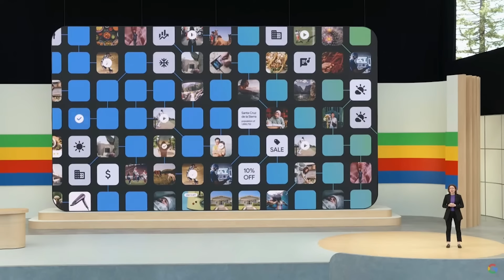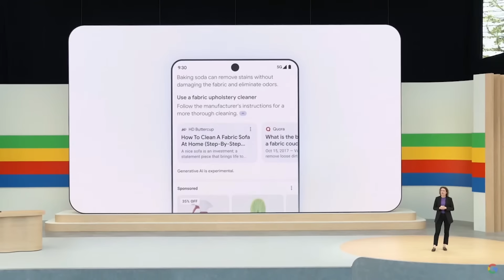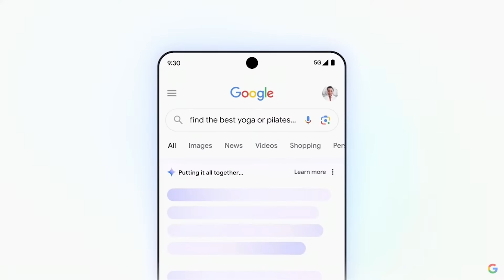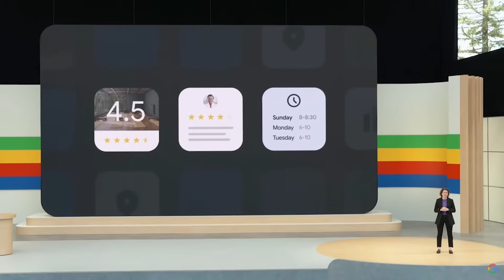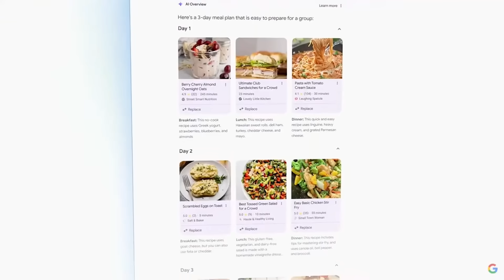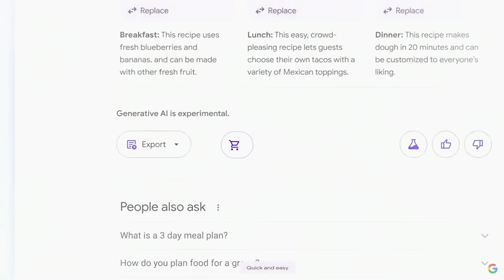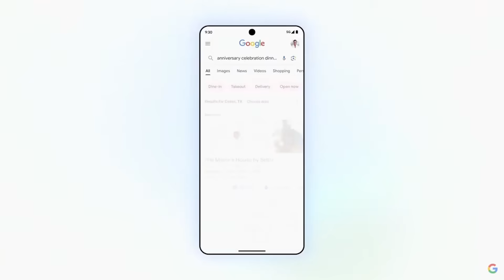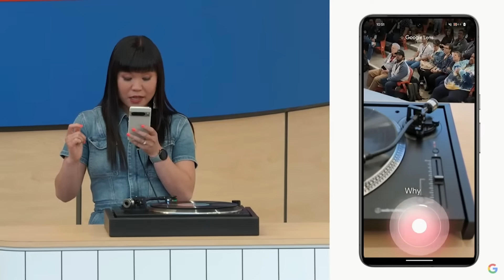Google Expands AI Search to All Users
At Google I/O 2024, the tech company shows how it is infusing its Gemini AI software into various search functions.

0:00 Intro
1:14 AI Overviews
2:10 Multi-Step Reasoning in Google Search
3:56 Planning in Search
5:45 AI-Organized Search Results Page
6:59 Ask with Video Live Demo